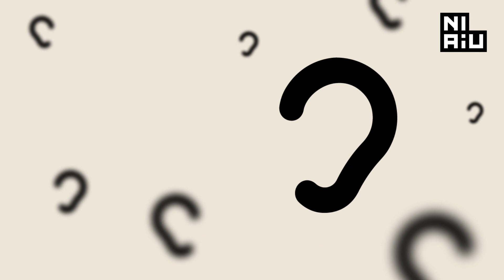Usłysz ADE 2/6 | Dialog z otoczeniem. O edukacji przestrzennej z Anną Stępniewską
Dialog z otoczeniem
O edukacji przestrzennej z Anną Stępniewską

Co znaczy edukacja przestrzenna w rozwoju dziecka? Jaki związek ma edukacja architektoniczna z budzeniem społecznej odpowiedzialności za przestrzenie wspólnie przez nas użytkowane? Dlaczego powinniśmy współtworzyć miejsca, w których żyjemy i co to znaczy projektowanie partycypacyjne? Opowiadamy o tym, jak dzieci rozumieją architekturę, czy można o niej opowiadać bajki i budować historie. Rozmowa z Anną Stępniewską - edukatorką architektoniczną, architektką krajobrazu i twórczynią pierwszego programu podręcznika edukacji przestrzennej “Dialog z otoczeniem”.

Rozmawiała Katarzyna Domagalska

Koncepcja cyklu: Marta Baranowska, Katarzyna Domagalska (Dział Edukacji NIAiU)
Identyfikacja wizualna: Katarzyna Nestorowicz (NIAiU)
Produkcja: Studio Plac
Komunikacja: Joanna Krupa (NIAiU)